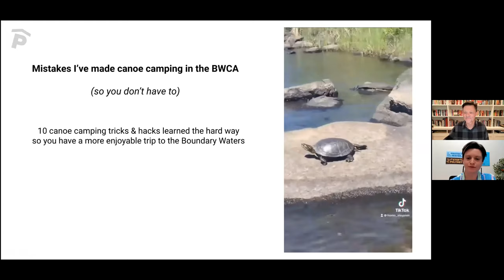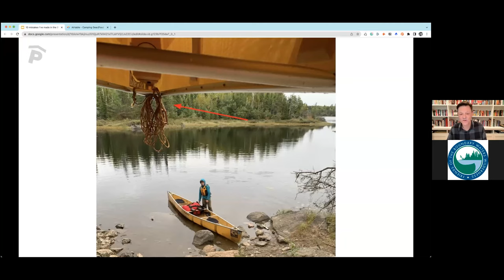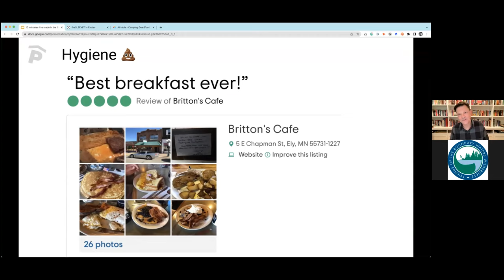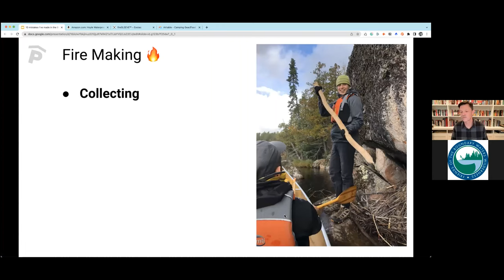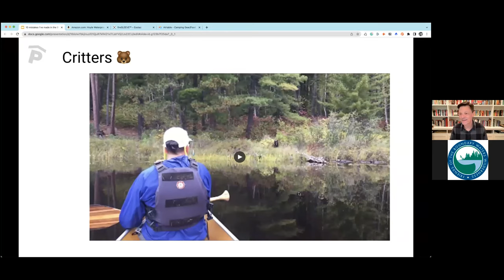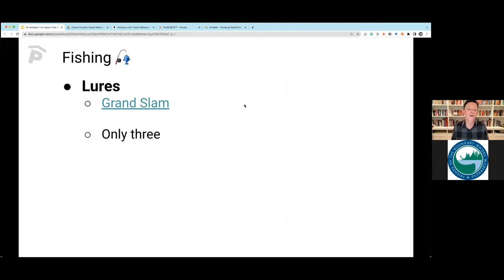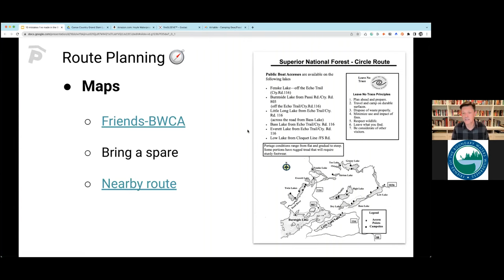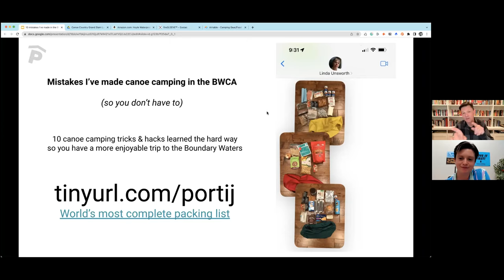10 Mistakes I've Made Canoe Camping in the BWCA (So you don't have to)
When exploring the Boundary Waters, you’re bound to make a mistake or two.

Tiger Beaudoin knows this first hand. He’s guided first-timers, grandparents, parents with children, and paddled solo across our favorite wilderness for years. He’s also made more than a few mistakes.

In this fast-paced presentation, Tiger describes 10 lessons learned “the hard way” while paddling hundreds of miles and portaging thousands of rods in the BWCA and Quetico. Using these packing, equipment, camping, and fishing tricks, you’ll enjoy a safer, more worry-free experience in the BWCA.

BONUS: Check out Tiger’s ultimate BWCA checklist, and a copy of his presentation with shocking videos and product links.